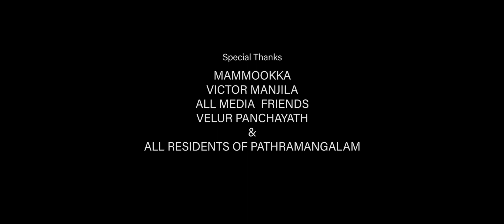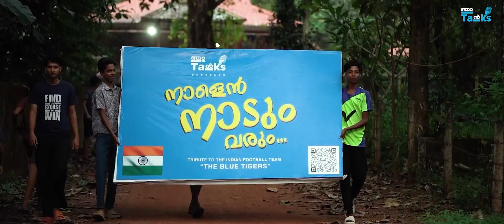NALE EN NADUM VARUM | Tribute to the Indian Football Team “The Blue Tigers” | Qatar World Cup 2022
This song is dedicated to motivating our Indian team “The Blue Tigers”  to set goals in the future FIFA World Cup and a cutout of 52ft for Sunil Chhetri has been set up in Pathramangalam, Thrissur district in the midst of other football heroes.

Creative Concept: Ashraf Pathramangalam
Lyrics B.K.Harinarayanan
Singer: Franco Neelankavil
Camera: Sudip. E.S.
Drone: Shijith R
Subtitles:  Mahadevan
Camera Asso: Sunil Palakkad & Vinod M Ravi

ആരവമെങ്ങും ചിന്തിയുണർന്നേ
നെഞ്ചകമാകേ ചെമ്പടകേട്ടേ
കൽപ്പന്തിൻ്റെ മാമാങ്കത്തിൻ
മേളം കേൾക്കുന്നേ

ലോകമിതൊന്നായ് പന്തിന്നൊപ്പം
ചങ്കിടിയോടേ പാഞ്ഞേ പോണേ
ഓരോ നാടിൻ ചായം പൂശി ( ചൂടി )
ആവേശത്തോടേ

ഇനിയൊരു നാളെൻ നാടും വരും വരും
പടവുകളോരോന്നായി തൊടും തൊടും
കളിയുടെ ലോകം നേടും പട പട പടാ

Special Thanks
Mammookka
Victor Manjilla
Dinesh Nair
All Media Friends
Vellur Panjayath
All Residence of Pathramangalam and Friends

Anooj Erinjalakuda
Niyas Mannarkkad
Deepth Sudip
Sharafudheen
Sumesh Vailathur
Zion Bosco
Shibi
Sowmia Shaiju
Nibeesh